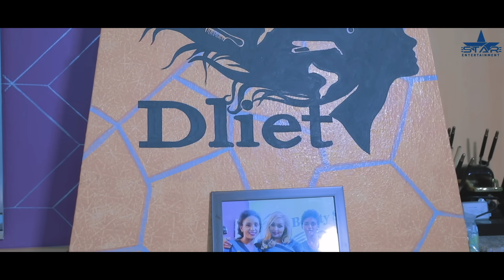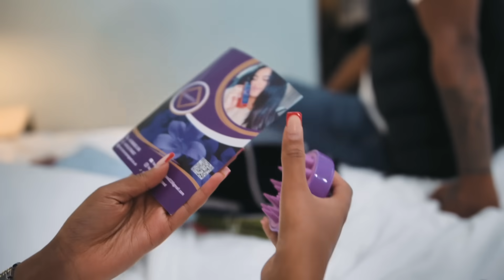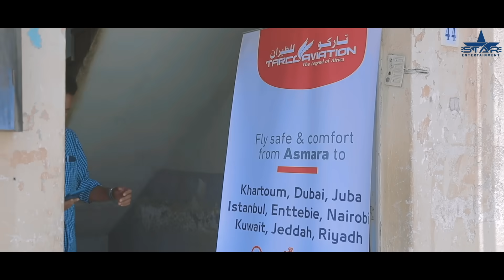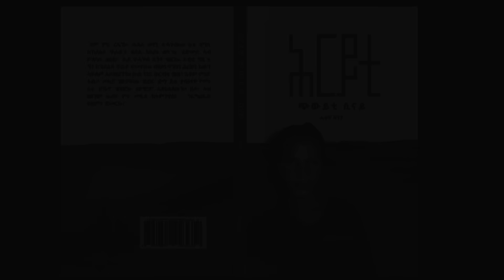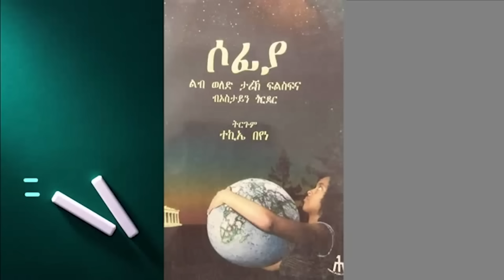New Eritrean Series Movie 2023 Lewhat part 26/ ለውሃት 26ክፋል/ by Sidona Redei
lewhat
Thank u .